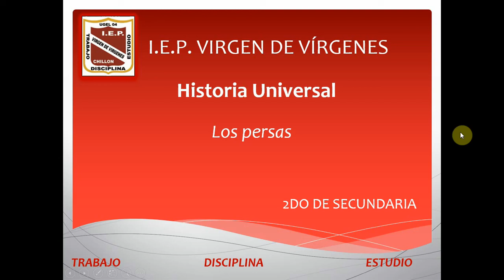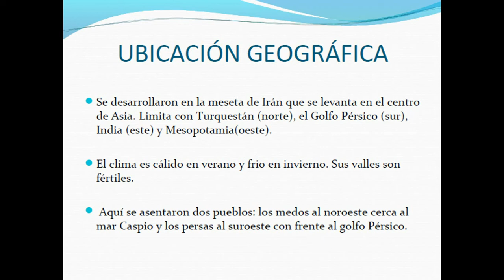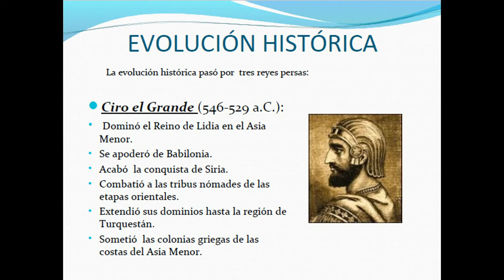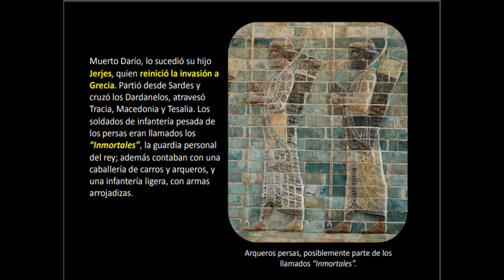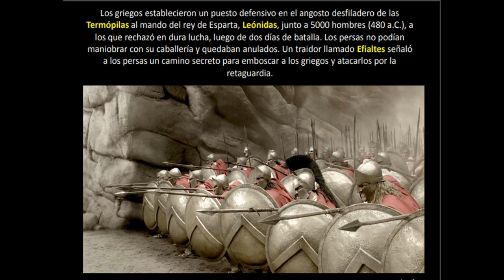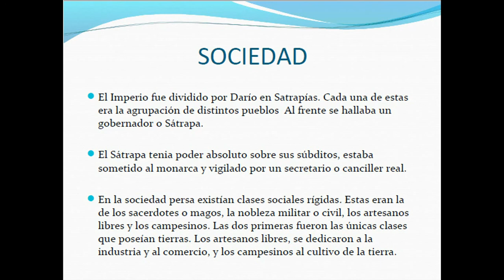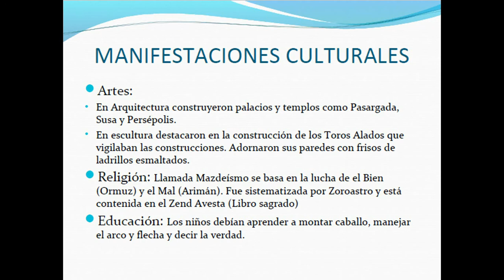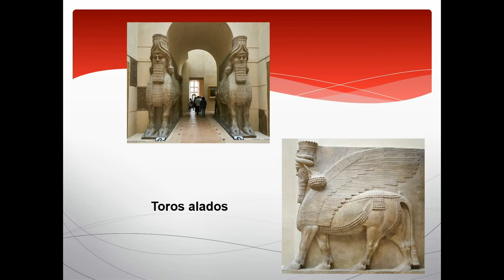Persas (1° SEC) N° 12